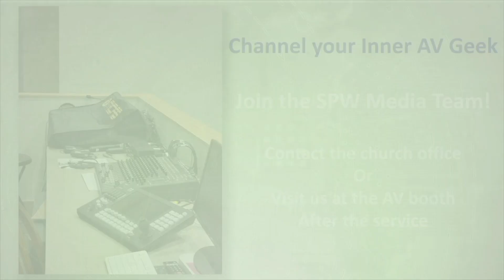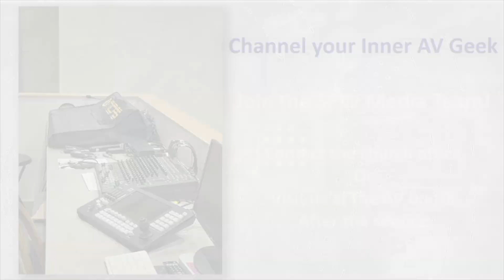St. Peter's in the Woods Easter Service March 31, 2024